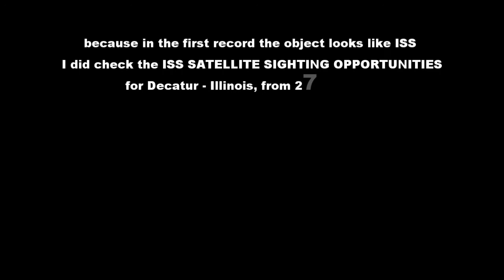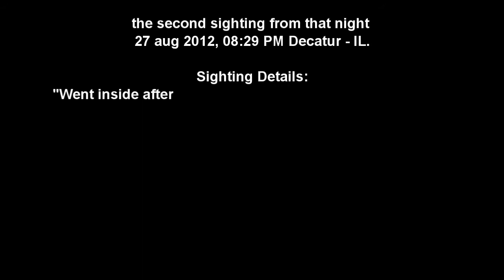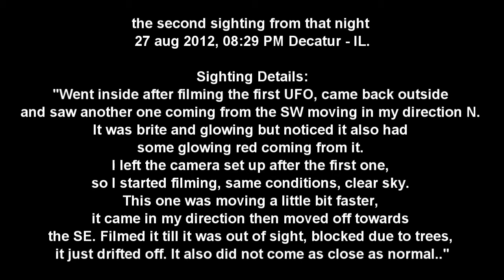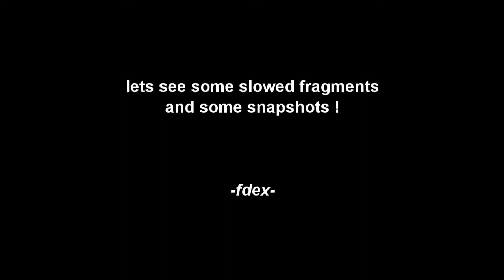UFO sightings in Decatur Illinois - 27 aug 2012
MUFON case 42100 and 42103